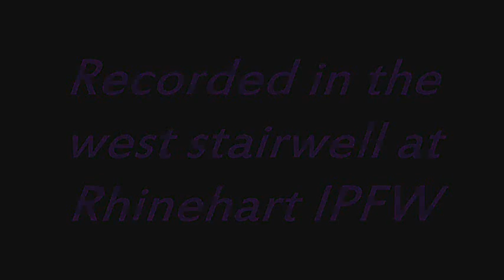St Charles 8th Grade Stomp Project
Recorded At Rhinehart Music Center - IPFW